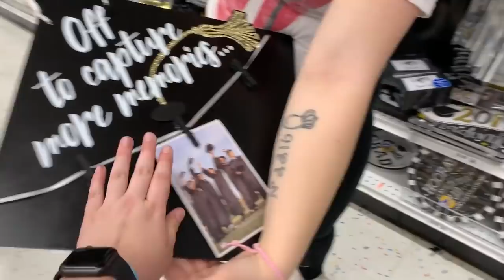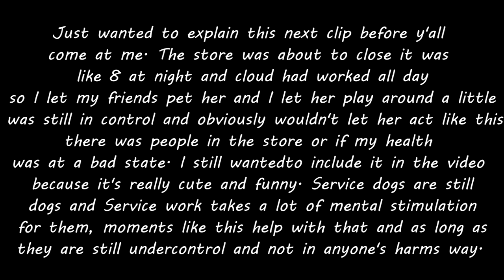The Mall + Shopping for Graduation party with a SERVICE DOG 5/9/19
Shopping for a graduation party is really hard. Also, the s’mores frappe is good.